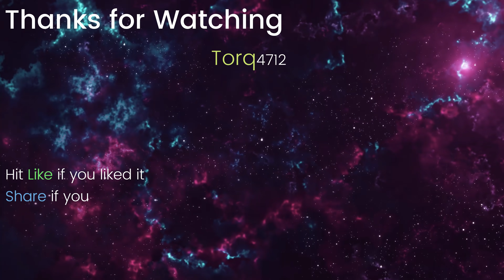5 Ways to become ISRO scientist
There's a way for everyone to get into ISRO, starting from those who are in senior secondary to those who are ph.Ds.
Ashish Ranjan (Host):
4. Amazon Music